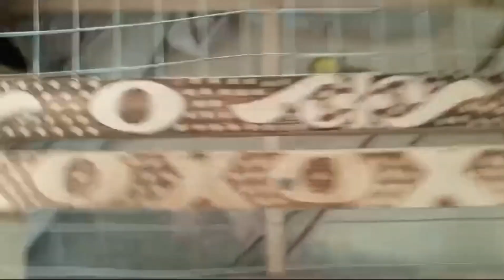aaj main Apne setup dikhata hun اج میں اپ کو اپنے سیٹ اپ دکھاؤں گا میں نے پرندے رکھے ہوئے ہیں۔